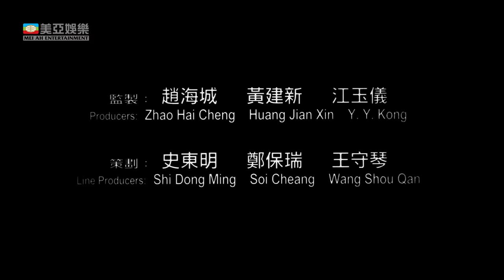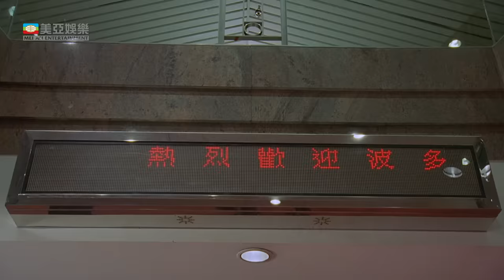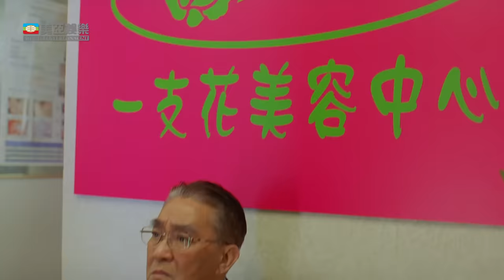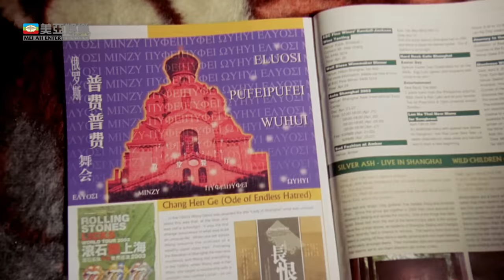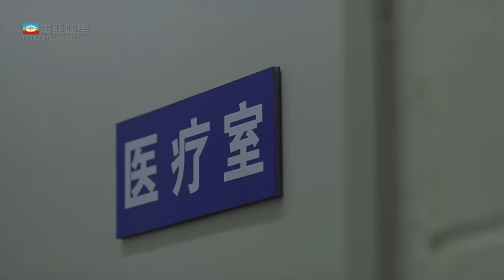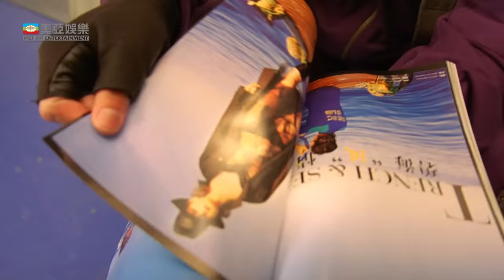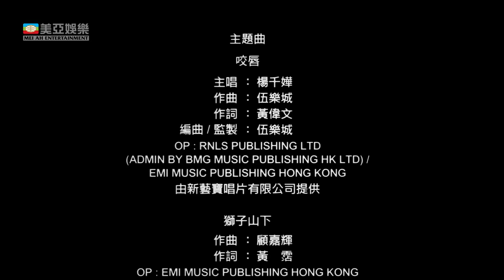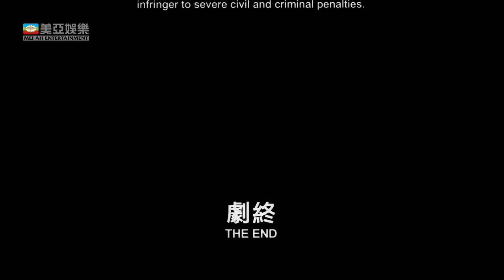新紮師妹系列｜新紮師妹2美麗任務 (Love Undercover 2)｜楊千嬅｜吳彥祖｜森美｜許紹雄｜黃浩然｜胡楓｜8號電影院 HK Movie｜喜劇｜粵語中字｜ENGSUB｜美亞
【ENGSUB】新紮師妹2美麗任務(Love Undercover 2)｜楊千嬅(Miriam Yeung)、吳彥祖(Daniel Wu)、森美(Sammy Leung)、許紹雄(Hui Shiu Hung)、黃浩然(Raymond Wong)：方麗娟（楊千嬅）與區海文（吳彥祖），事業與愛情兩得意，羨煞旁人。此時娟與鍾sir的刑事偵查部第二隊接到新指令，要保護兼接待從波多里共和國來港的王妃Tasha，娟為使王妃留下香港美好的感覺，把文的豪宅變成有特色民宿給王妃居住，並使兩人結識以來第一次爭吵。此外保護王妃原是任務的序幕……

使用蘋果手機或平板的觀眾，提供兩個方法加入成為會員：
1、用電腦進入8號電影院YouTube頻道，按「加入」。
2、複製上面加入會員連結，然後開啟「safari」瀏覽器，進入電腦版網站，按「加入」。